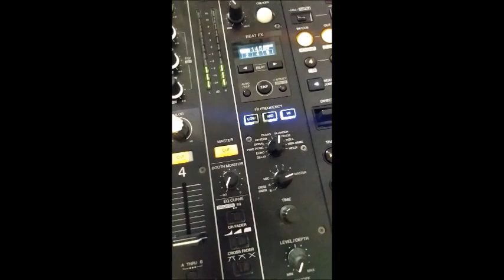Northern Angel - RAVE LIVE @ STUDIO